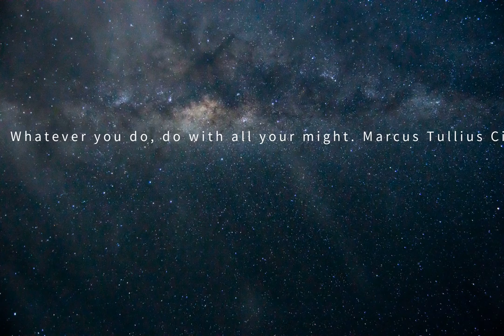Whatever you do, do with all your might. Marcus Tullius Cicero